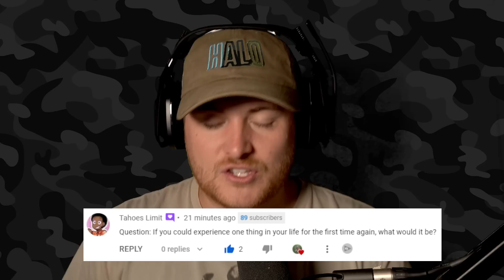Call of Duty Zombies - Oversimplified (Royal Marine Reacts)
This is it! Call of Duty Zombies - Oversimplified